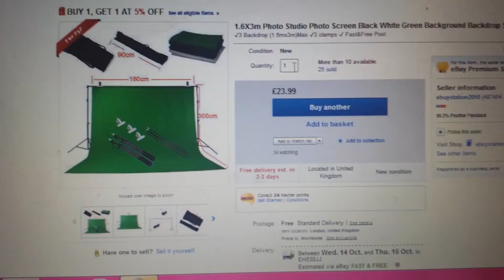NEW SETUP! COMING!